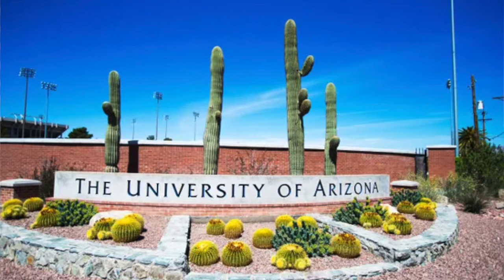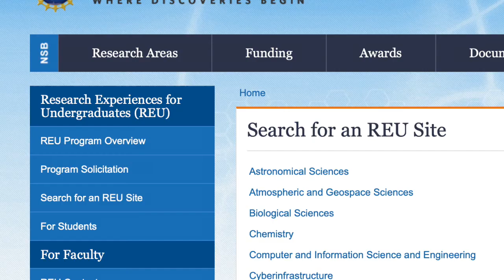Air time: 2/26/21 Beta Club Interview Jake Fussell Short Version